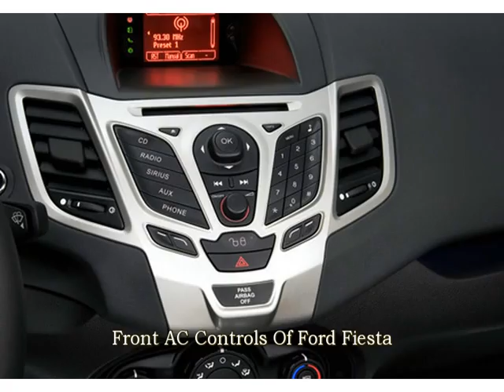Ford Fiesta_video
Ford Fiesta_images